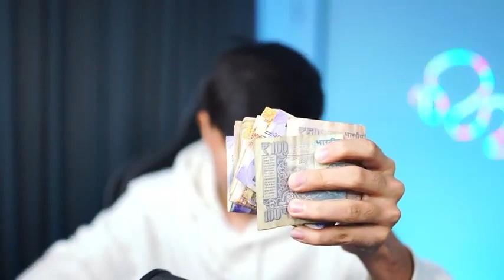ajjubhai wish in all subscribe..ki I am a reyal total gaming ajjubhai !!